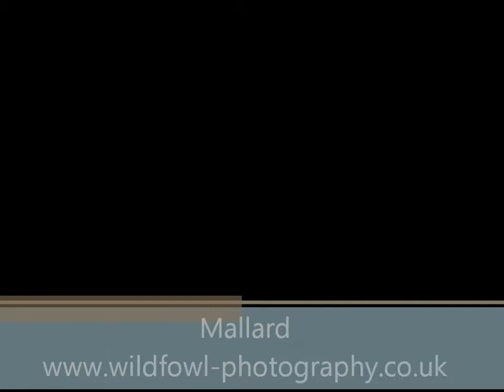Mallard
Mallard at Slimbridge